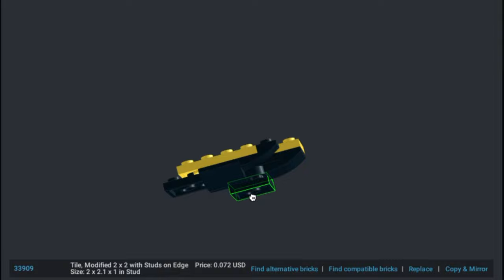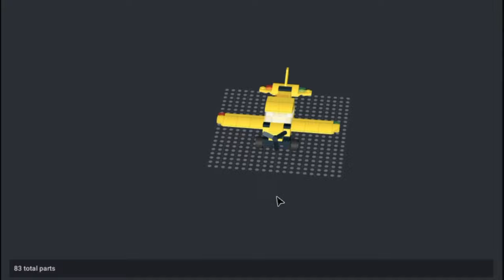Step-by-Step Plane Tutorial: Mastering Your Build in BrickLink Studio 2.0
Learn how to build a detailed Lego plane in BrickLink Studio 2.0 with our step-by-step tutorial. Perfect for beginners and advanced builders alike, this guide covers everything from selecting the right parts to refining the final design. Elevate your building skills today!"

This SEO heading and description are optimized for keywords like "Plane Tutorial," "BrickLink Studio 2.0," and "Step-by-Step," targeting users searching for instructional content related to Lego plane building.